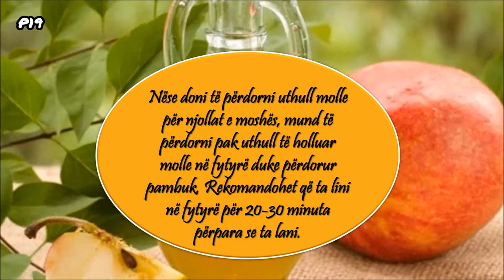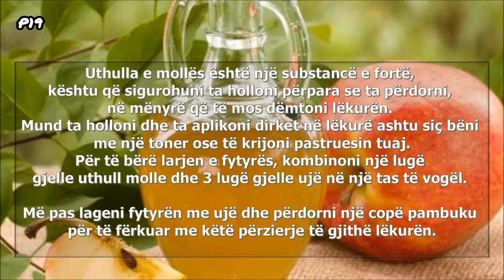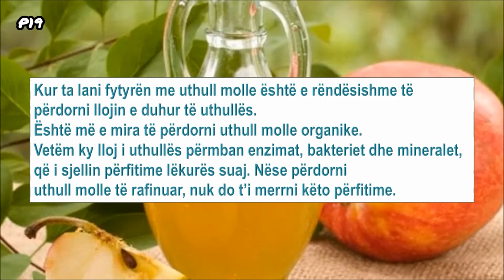Ç'FARË NDODH NËSE LANI FYTYRËN TUAJ ME UTHULL MOLLE?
Larja e fytyres me uthull molle!